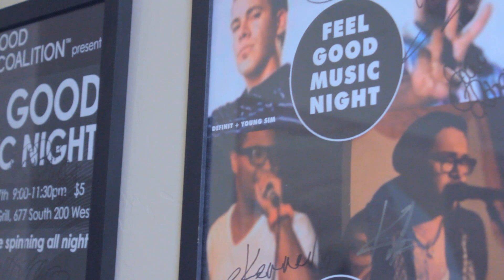Urban Media - Young Sim of Feel Good Music Coalition Interview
Considered the Jay-Z of Utah. He is the president of Feel Good Music Coalition and responsible for bringing a positive message to the Hip Hop scene.